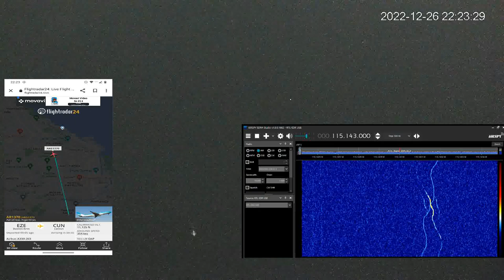Passive radar aircraft detection with a VOR signal and an SDR.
Passive radar for aircraft detection using reflections from a VOR subcarrier at El Palomar airport, located 20 km away at a frequency of 115.1967 mhz. By measuring the Doppler shift of the signal, the speed of the detected object can be determined.
Radar pasivo para detecciòn de aeronaves utilizando reflexiones de una subportadora del VOR del aeropuerto El Palomar, ubicado  a 20 Km a una frecuencia 115.1967 mhz. Mediante la mediciòn del corrimiento Doppler de la señal se puede determinar la velocidad del objeto detectado.